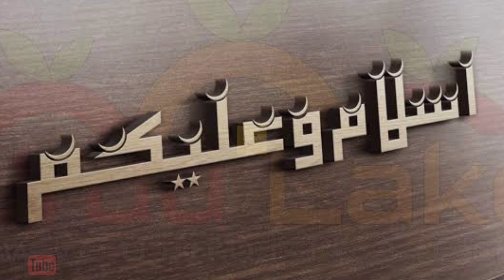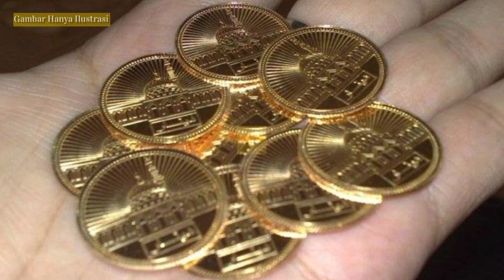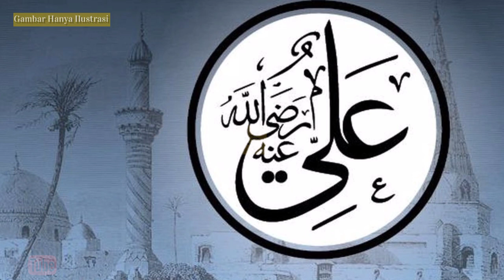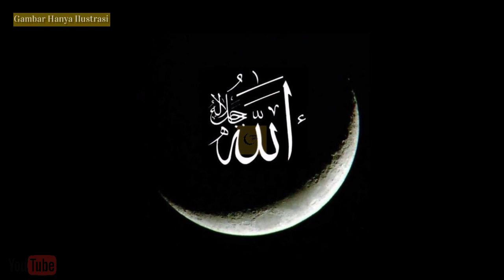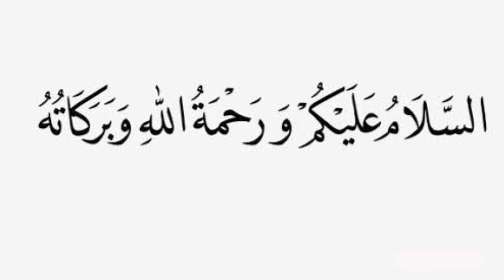KISAH ALI BIN ABI THALIB MENGHUTANGKAN KARENA ALLAH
Video ini menggunakan Subtitel.
Harap aktifkan subtitel youtube anda sebelum menonton video ini.

"Kehidupan itu cuma dua hari. Satu hari berpihak kepadamu dan satu hari melawanmu. Maka pada saat ia berpihak kepadamu, jangan bangga dan gegabah; dan pada saat ia melawanmu bersabarlah. Karena keduanya adalah ujian bagimu." – Ali bin Abi Thalib.

Gambar dalam video hanya ilustrasi dan diambil dari berbagai sumber.
Video ini hanyalah sebagai sumber untuk memberikan informasi visual.